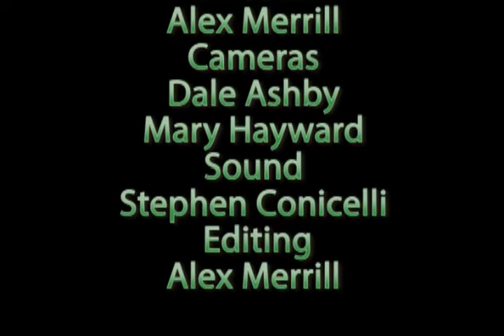All Things Bike Episode 7: Cycling for a Cause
Have you ever taken part in a charity bicycle ride? Are you curious about what it means to be living with a chronic health condition while trying to maintain an active cycling lifestyle? On Episode 7 of All Things Bike, Fred Thomas tackles these issues with the help of Kim Chamard and Melissa Walden of The American Lung Association's "Cycle the Seacoast" and "Trek Across Maine" and Sue Tidd of the National MS Society's MS Great Maine Getaway Ride and Wade Anderson, a dedicated participant in the MS ride who has MS himself.